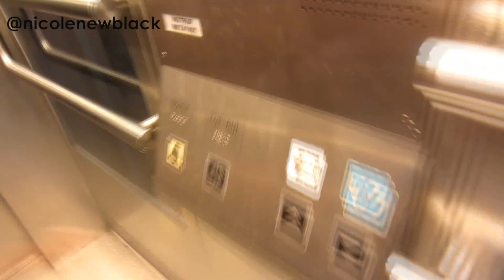Toddler Time In Berlin, Germany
Arianna and I had a busy day this past Saturday and I brought the camera along. Join us while we navigate Berlin, play in a kindercafe, go to a pumpkin festival and hunt for chestnuts.